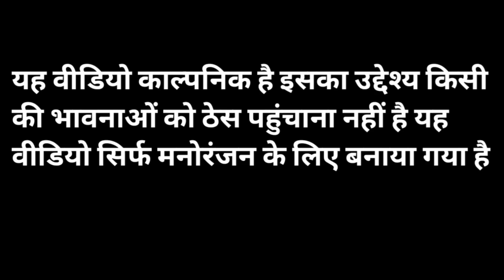शहर से आई साली पिछे पड़ गए गांव के रन्डवे//राजस्थानी हरियाणवी कॉमेडी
writer and director -brajmohameena
eadting -brajmohameena

cast -
brajmohanmeena
khelu
Riya
lambu Dada
narainder

special thanks all friends 🙏🙏🙏🙏♥️♥️♥️♥️🙏🙏🙏🙏♥️♥️♥️🙏🙏🙏🌹🌹🌹🌹🌹